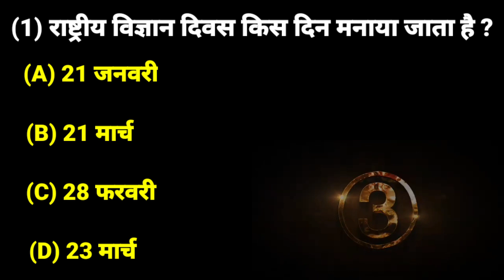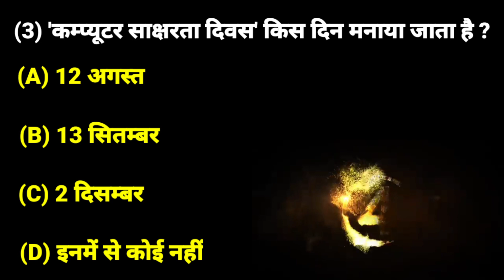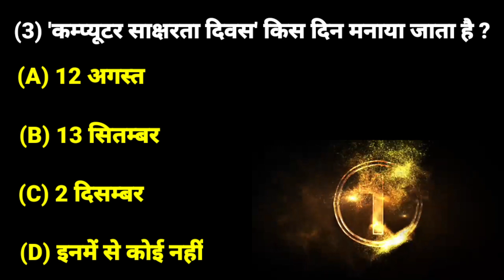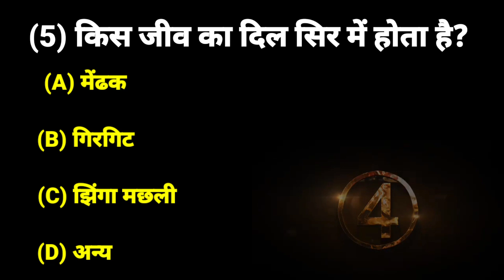Gk question!! Gk question and answer किस जीव का दिल सिर में होता है?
Gk question!! Gk question and answer किस जीव का दिल सिर में होता है?Gk Gkshorts Gkvidio Gkvidiovayaral Gkfact gkfactvidio generalknowledge quizmultiplechoicedaily triviaquizquestions Generalknowledgequizmultiple choicepubquizgkquestions gkquizgeneralknowledge triviageneral knowledge questions and answersgk questions and answerspub triviageneral knowledge quiz with answersonline triviatrivia questionsgeneral triviaquiz nightquizzesgeneral knowledge quiz multiple choice